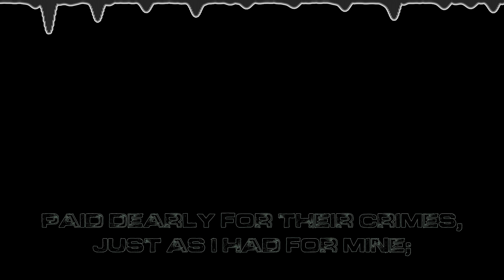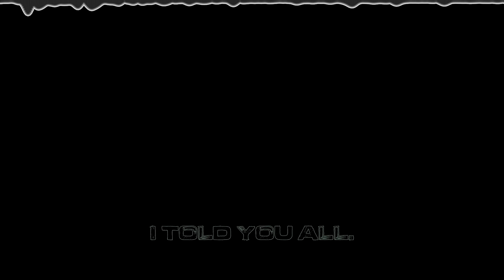Five Nights at Freddy's 3 SONG | "SPRINGTRAP" - (Instrumental)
The instrumental to my newest FNaF song!